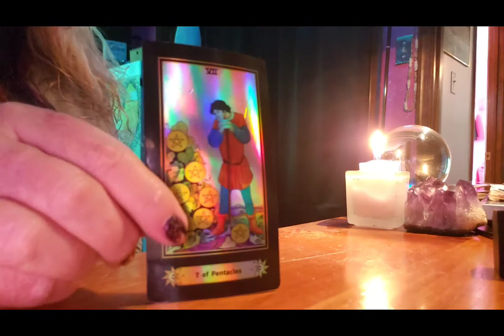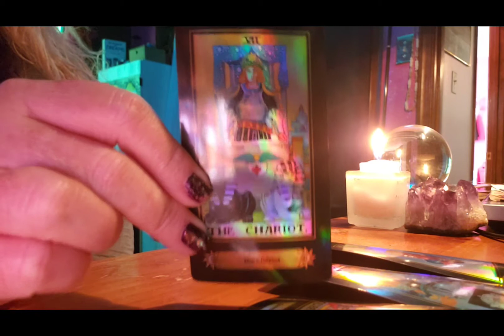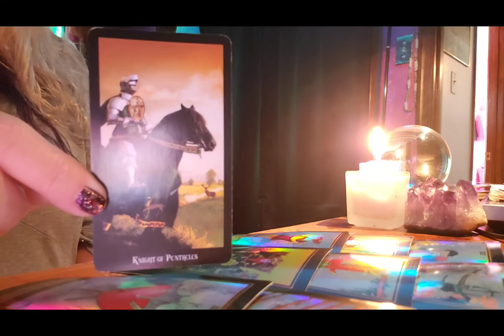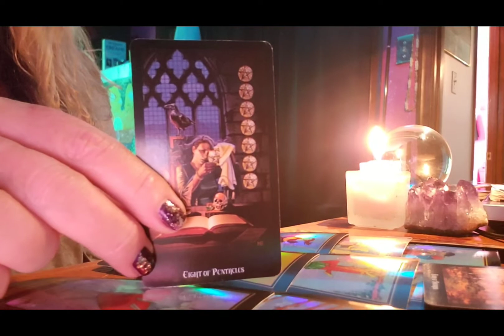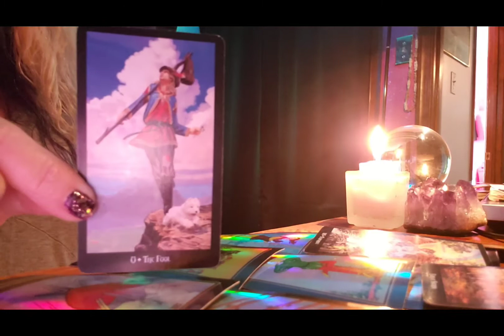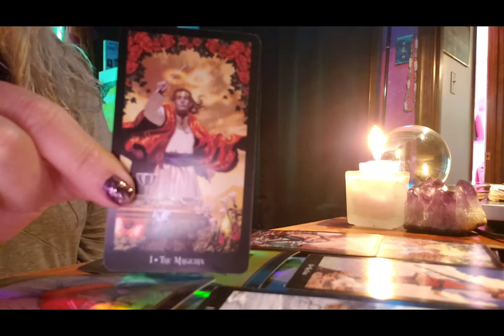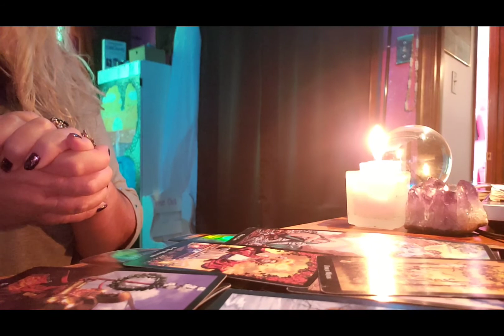LEO The chariot brings in a new beginning the week of March 15 2021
$JackieTomlin